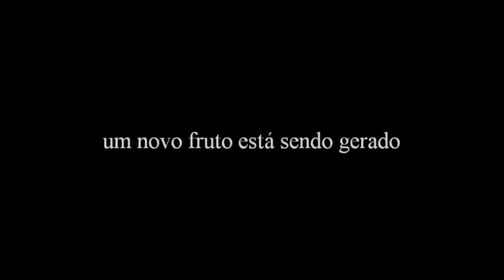Elementox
Neste vídeo mostramos nossa trajetória durante o trabalho de duas das nossas músicas, "Senhor de todos nós" e "Quem dera meu Senhor"